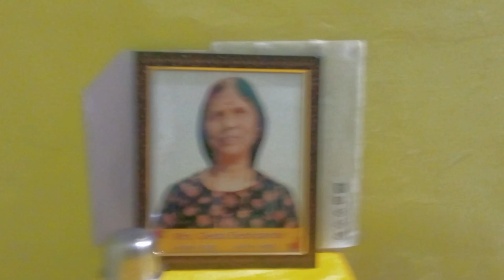वादळी वाऱ्यासह व विजां सहित पुण्यात मुसळधार पाउस | Artwali Kanya | Shraddha Geeta Vlogs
माझ्या प्रिय आईस साष्टांग दंडवत नमस्कार🙏🙏🙏🤗😘❤️🧑‍🍼

आज १४ एप्रिल २०२३ रोजी पुण्यात मेघ गर्जने सहित विजांसहित मुसळधार पाऊस झाला पाऊस इतका भयानक होता कि आमच्या एरिया तील झाड दुसऱ्या दिवशी संध्याकाळी कोसळले.. 😥😲😱⛈️⛈️🌦️🌨️🌫️🌪️

Thank You For Background 👇👍🙏😇
Likhe Jo Khat Tujhe Instrumental Music Beat 60 By Beat By Shahed👇👇